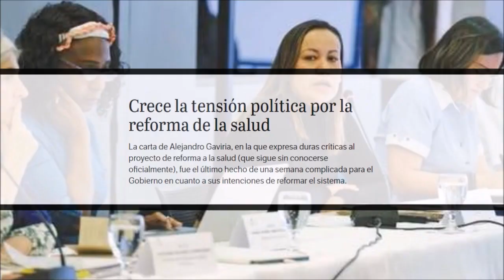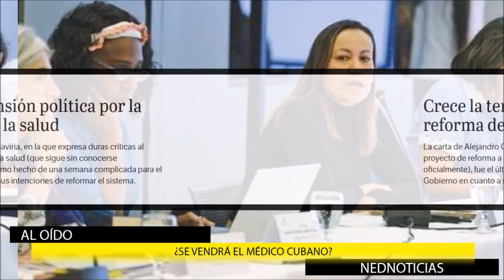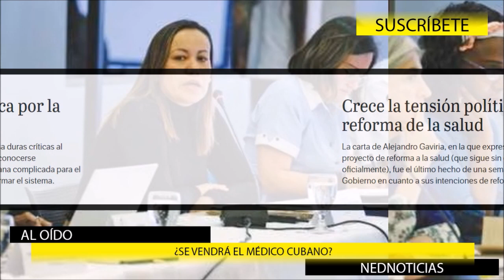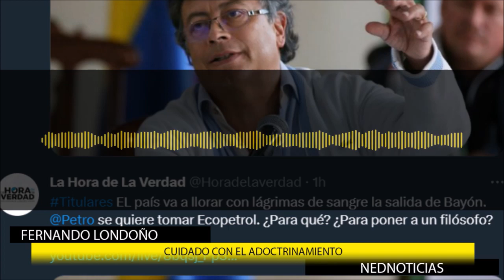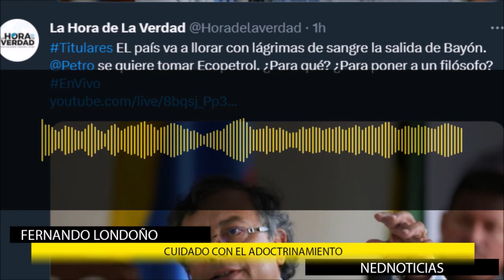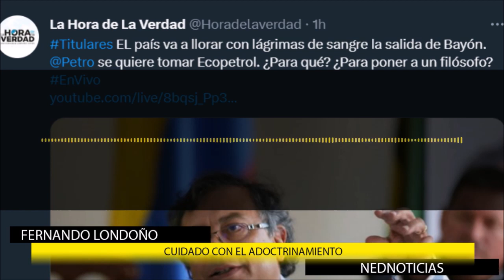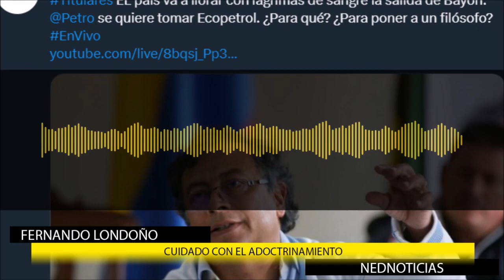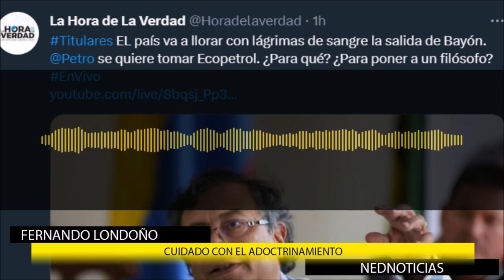ALERTA ⚠️ ¿VENDRÁN MEDICOS CUBANOS A COLOMBIA? loúltimo sobre la Reforma a la Salud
Comentarios Fernando Londoño y DMarCordoba en La Hora de la Verdad